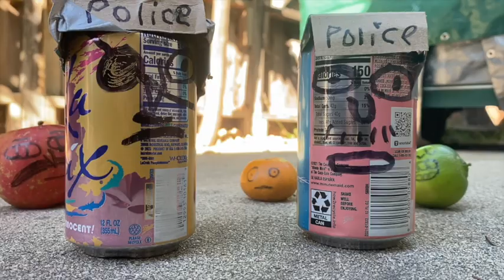Simian Jimmy Short Film Contest Submission: Egg Jumper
This is my submission to the Simian Jimmy Short Film Contest, unfortunately it's not long enough but my hope is Mumkey will at least watch and that'll be more than enough for me.